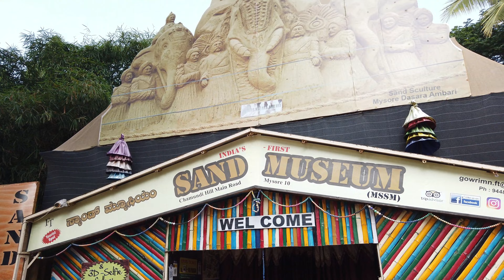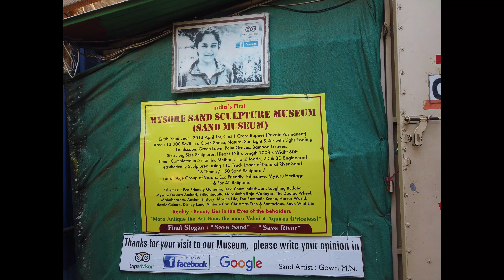Mysore Sand Museum Travel Vlog in Telugu | India's First Sand Sculpture Museum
In this video i am going show you a beautiful Mysore Sand Sculpture Museum is the first sand sculpture museum in India, located in Mysore, Karnataka. It was inaugurated in 2014, with 150 sand sculptures on display, on a one-acre land at the base of Chamundi Hills. Each of the sculptures was created by sand artist MN Gowri and based on a theme such as Mysore's cultural heritage, wildlife and religion.

History
After dropping out during the second year of her mechanical engineering course, MN Gowri received training in computer animation during which she created three-dimensional models using 3ds Max software. As the sculptures created on computer did not have the "feeling of life", she tried out sand sculpting for the first time in 2011. Upon receiving appreciation for her work, she decided to start a sand sculpture museum on a one-acre leased land at the base of Chamundi Hills, by taking a loan of ₹20 lakh.
The museum was inaugurated in 2014, with 115 truckloads of construction sand being used to create 150 sculptures. The sculptures covered up to 16 different themes, largely dealing with Mysore's cultural heritage, wildlife and religion (mainly Hinduism, Islam and Christianity). Among the subjects of the sculptures displayed at the museum were Ganesha, Mysore Dasara, Santa Claus, Christmas tree, zodiac wheel, Islamic culture, Disneyland, marine life, Laughing Buddha, Chamundeshwari, Gitopadesha and Cauvery River.
In 2017, a three-dimensional selfie gallery was introduced at the museum.

Mysore Sand Museum
Mysore Sand Museum in Telugu
Sand Museum Mysore
India's First Sand Sculpture Museum